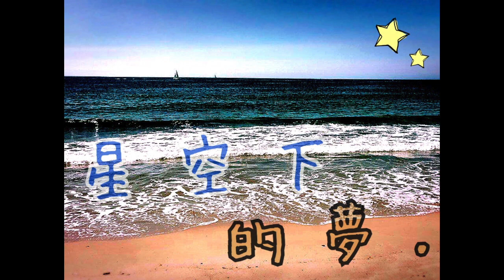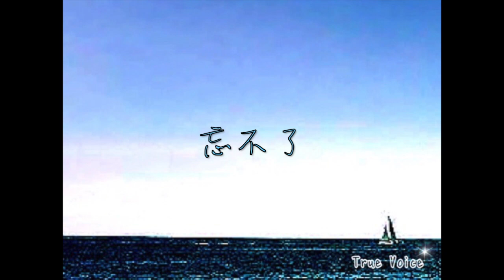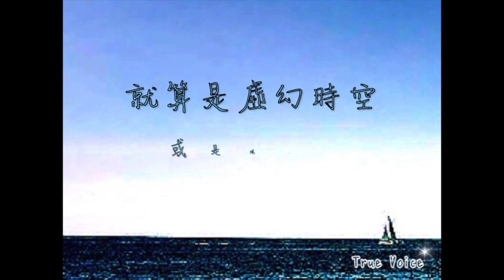武陵高中民唱社創作：星空下的夢（伴奏版）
[星空下的夢]

詞/曲: 武陵高中民唱社第15屆
重新編曲: 武陵高中民唱社第22屆 峻晧

遠在風中的熱氣球 他載著無垠的星空
蔚藍的地球 無聲的轉動
在這充滿黑暗的小小宇宙
飄在海中的綠洲 迎著海潮的失控
微風輕輕送 我用手捕捉
留住星空的夢

就在今夜我們一起迎向和煦的風 忘不了
舉起手 仰起頭 追逐我們一路走來的夢
不管是白天黑夜或是在雨中 都不管因為有你陪我
快步走 別回頭
那未來不會在這裡停留
就算是虛幻時空 或是現實中
在星空下的夢 一直走